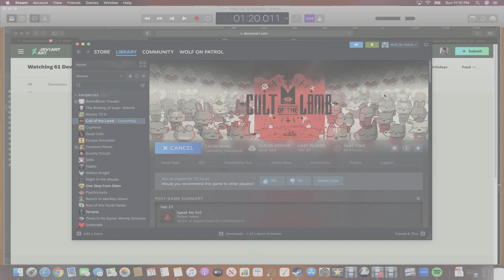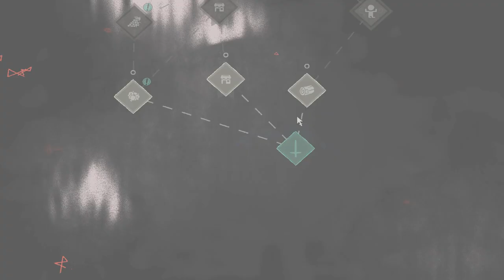CULT OF THE LAMB [Episode 9: FLASH WARNING]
We check out AnchorDeep….